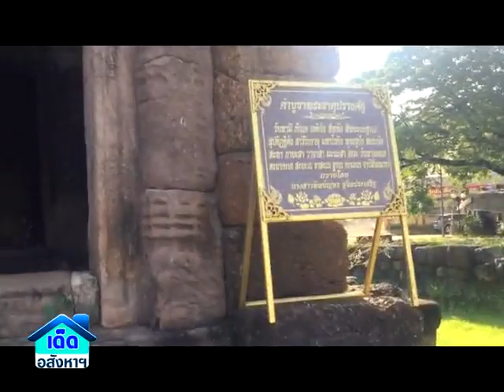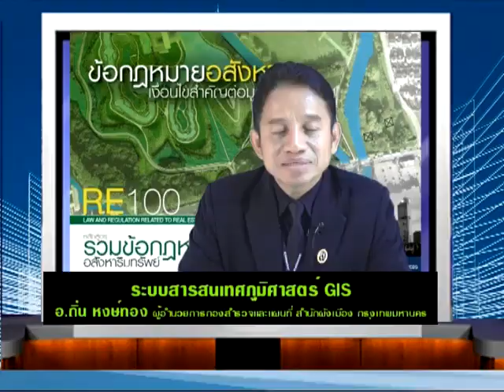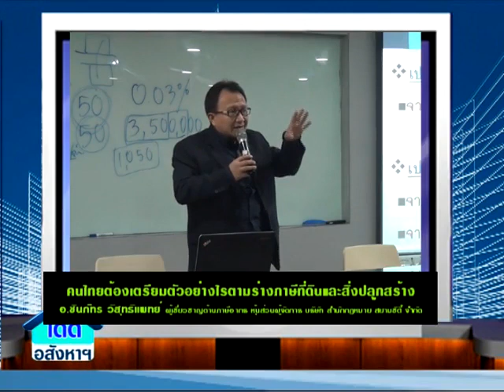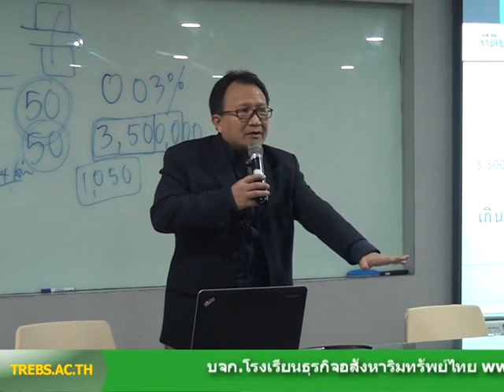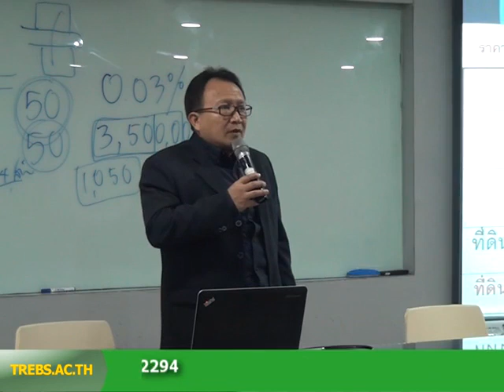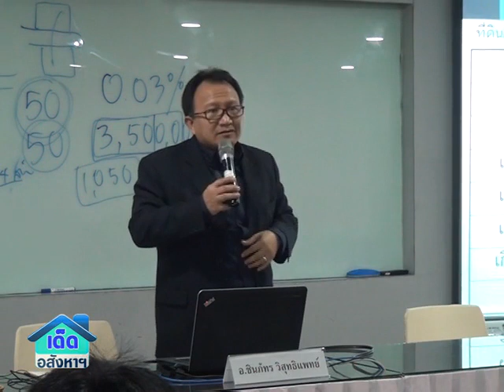รายการเด็ดอสังหาฯ 60-08-15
รวยด้วยอสังหาฯขาลง • ดร.โสภณพาเที่ยวปรางค์กู่ ชัยภูมิ • ระบบสารสนเทศภูมิศาสตร์ GIS • คนไทยต้องเตรียมตัวอย่างไรตามร่างภาษีที่ดินและสิ่งปลูกสร้าง ตอน1 • ฟื้นชีพเมืองทองบางนาโดย ม.หัวเฉียวฯ / หรือดูทั้งหมด